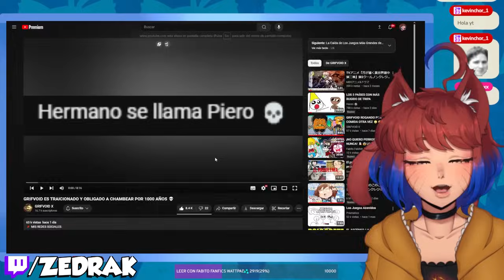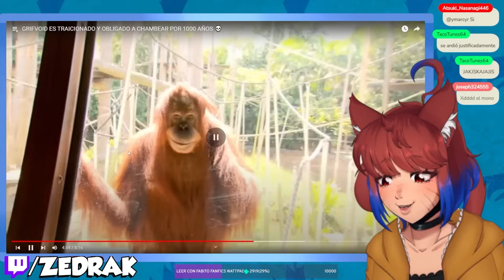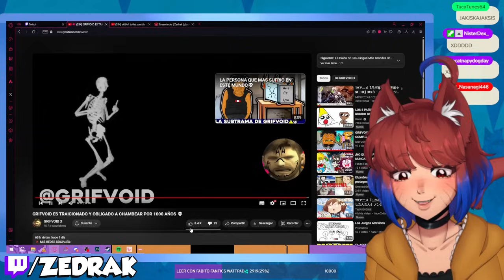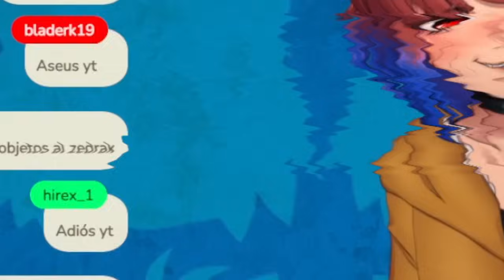GRIFVOID ES TRAICIONADO Y OBLIGADO A CHAMBEAR POR 1000 AÑOS 💀 | Zedrak REACCIONA a GRIFVOID X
Zedrak reacciona a GRIFVOID ES TRAICIONADO Y OBLIGADO A CHAMBEAR POR 1000 AÑOS 💀 de GRIFVOID X